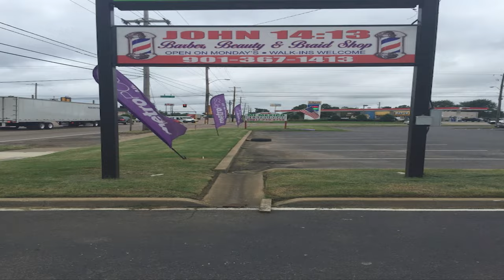VCA WRESTLING WREG-TV EPI 88 FEATURING FORMER WWE SUPERSTAR RODNEY MACK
On this weeks episode:

The Royal Flush team to take on “Big Motor” Rick Henry, Michael Clark, and the Black Cat.

The Mighty Mongo goes one on one against “Memphis Cowboy” Johnny Ewing.